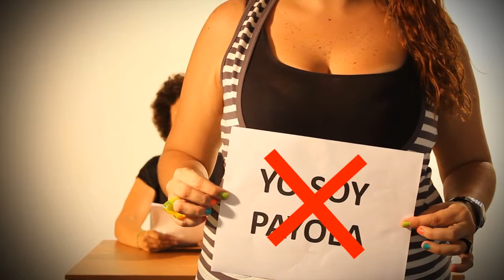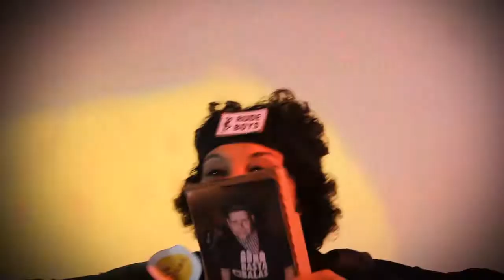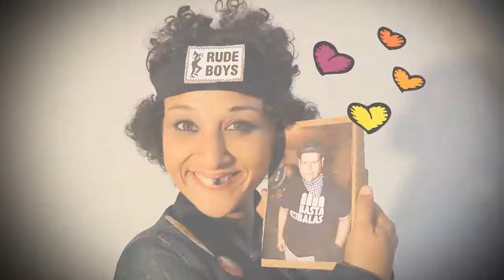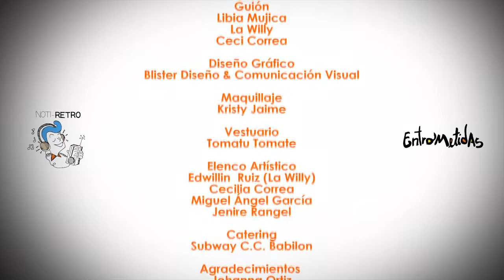29 AÑOS DESORDEN PUBLICO NOTIRETRO ENTROMETIDAS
Darveth Hernández

Sonido Directo
Saleh Perdomo

Producción
Libia Mujica
La Willy
Ceci Correa

Guión
Libia Mujica
La Willy
Ceci Correa

Diseño Gráfico
Blister Diseño & Comunicación Visual

Maquillaje
Kristy Jaime

Vestuario
Tomatu Tomate

Elenco Artístico
Edwillin  Ruiz (La Willy)
Cecilia Correa
Miguel Ángel García
Jenire Rangel

Catering
Subway C.C. Babilon

Agradecimientos
Johanna Ortiz
Ricardo Marapacuto
Arnoldo Porta
Joel Silvester
Elis Ramírez
Marco Cáceres
Sebastián Mujica
Musicario Selektah
Manuel Chaplin
Dj Cannabis
Alberto Ramírez